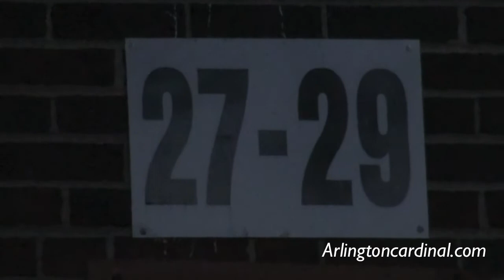Man Arrested After Accused of Walking Away from Mariano's with Basket of Products without Paying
police arrest "Arlington Heights" "fresh market" "liquor theft" liquor "Mariano's Fresh Market" "retail theft"